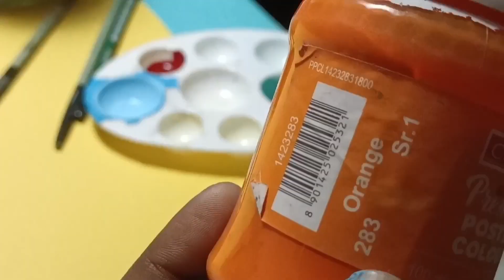Makar sankranti drawing step by step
Makar Sankranti is an important festival celebrated in India. In this video, we'll show you how to draw Makar Sankranti in simple and beautiful steps.

Makar Sankranti is a special festival celebrated in India. In this video, we'll show you how to draw Makar Sankranti in simple and beautiful steps. We'll use simple shapes and colorful strokes to create a stunning representation of the festival. So let's get started and learn how to draw Makar Sankranti step by step!

see you in another video
till then keep spreading colors
keep creating art
lots of love
take care.